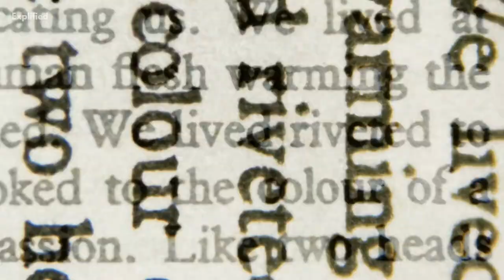What Is Hegemony: Hegemony Meaning Explained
Watch this video to know what is Hegemony.
Hegemony is defined as a state's political, economic, or military dominance or control over others. Hegemony was a term used in ancient Greece to describe a city-politico-military state's domination over other city-states